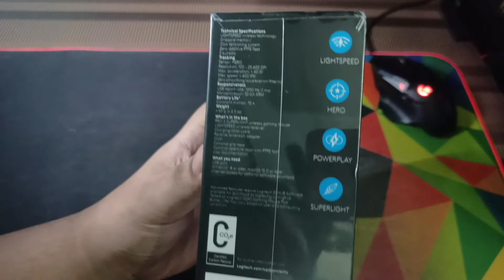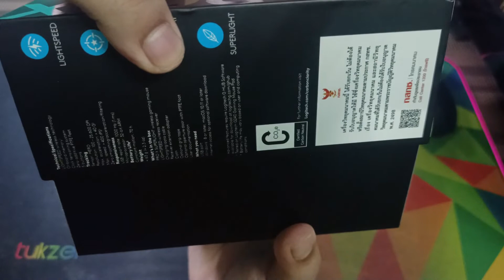Logitech G PRO X Superlight Wireless | Mac-Magenta | Raw Unboxing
ello Everyone i m ur host MrRay7 . I Stream Daily on YouTube .

UPI:- mrray12307@oksbi

Valorant ranked
Valorant india
Valorant live